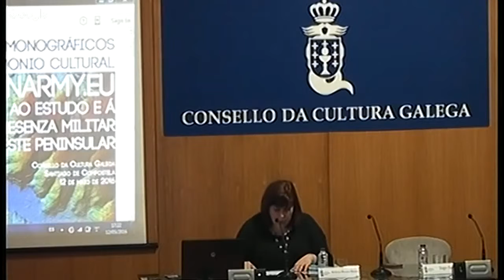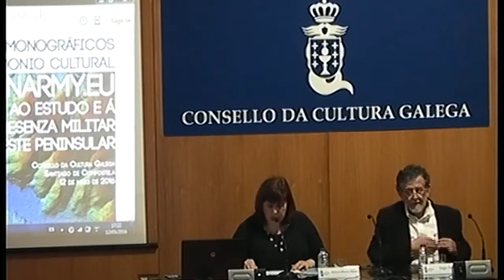Encontros co patrimonio: Roman Army 1. Presentación